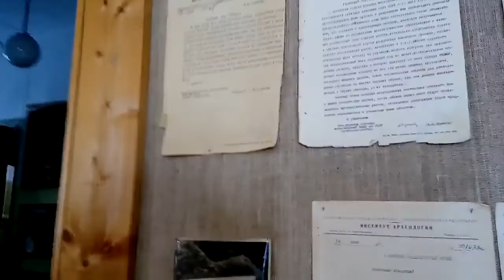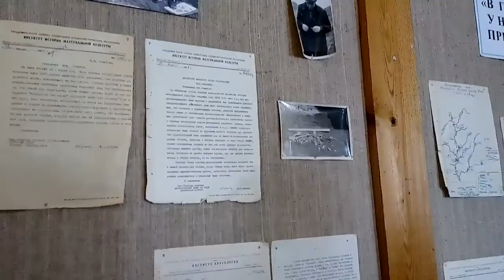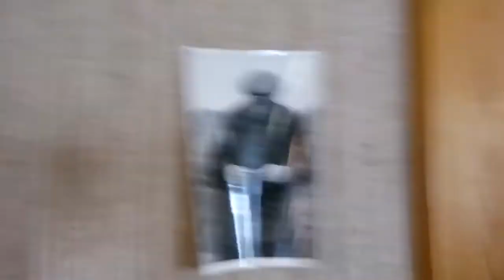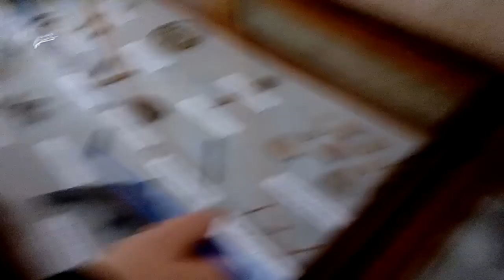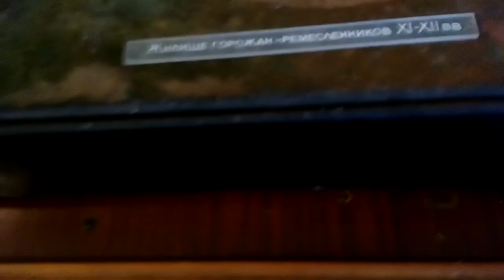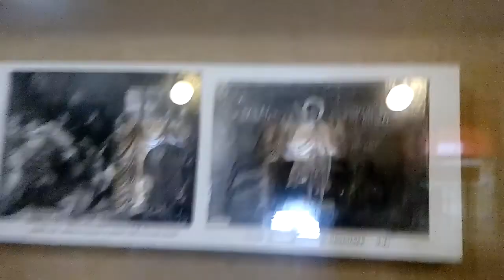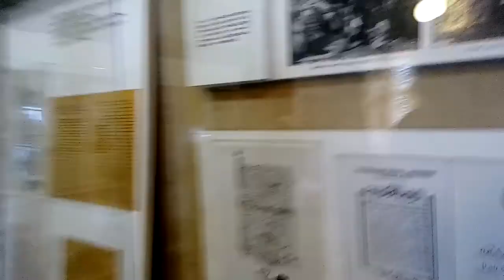Музей в Мыту - раскопки